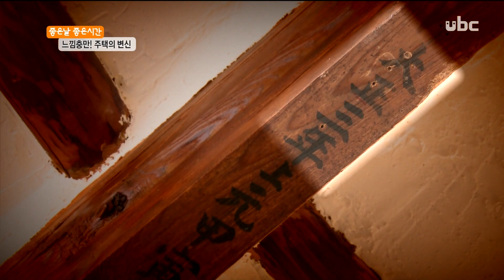개성만점! 주택개조 가게들 [20200619 ubc울산방송]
주택이 가진 아늑함과 옛스러움을 잘 살리면

개성 넘치는 가게로 탄생될 수 있다는 사실...

주택집 화단과 다락방이 있는 80년대 지어진 전복맛집과

2000년대 지어진 주택을 개조해 스위스 풍 엔틱 소품들로 채운 카페,

그리고 100년 넘은 역사를 이어가고 있는 신상 핫플 한옥카페까지,

주택개조 붐을 넘어 트랜드로 자리잡은 주택개조 가게들을 찾아가본다